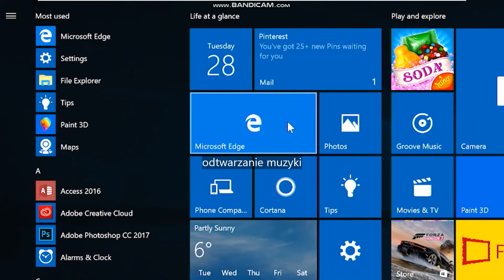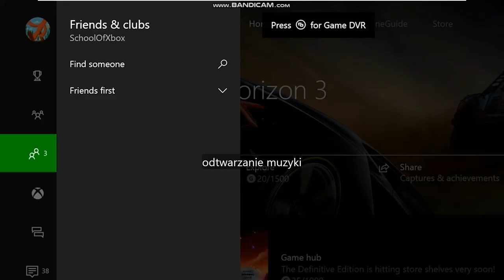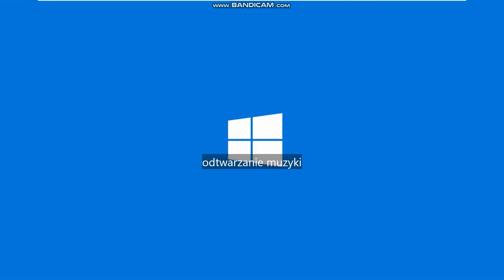Wyraż siebie dzięki aktualizacji systemu Windows 10 dla twórców